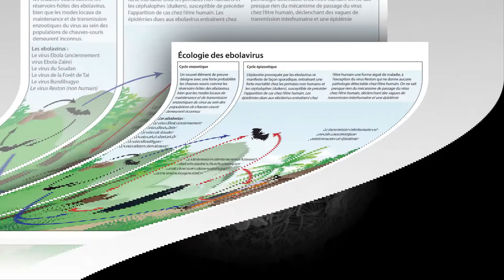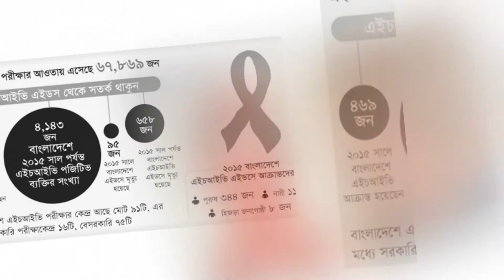৫টি মারাত্মক ভাইরাস যা কাঁপিয়ে দিয়েছে সারা বিশ্বকে!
ভাইরাস একটি ল্যাটিন শব্দ, যার অর্থ “বিষ”। এটি একপ্রকার অতিক্ষুদ্র জৈব কণা, যা অন্য জীবিত প্রাণীর শরীরে প্রবেশ করে বংশবৃদ্ধি করতে পারে। এরা ছোট যে খালি চোখে দেখা যায় না। শক্তিশালী অনুবীক্ষনিক যন্ত্র দিয়ে দেখতে হয়। মানুষ এবং উদ্ভিদের অনেক রোগের জন্য ভাইরাস দায়ী। বেশ কিছু ভাইরাস আছে, যাদের দমন করার মতো কোনো ওষুধ আজও আবিষ্কার হয়নি। আজ শোনাবো তেমনই কিছু ভাইরাসের কথা।